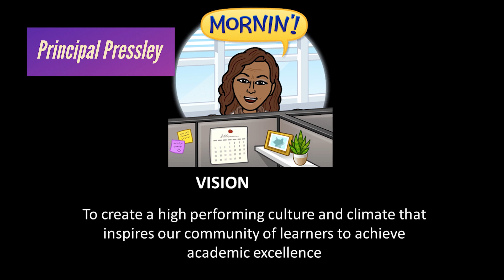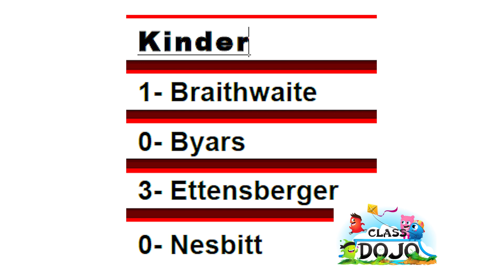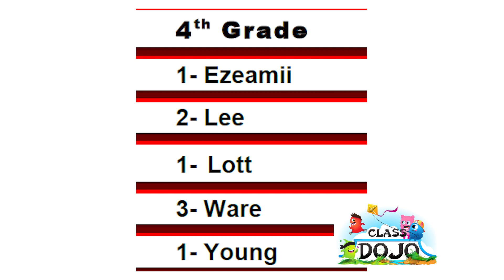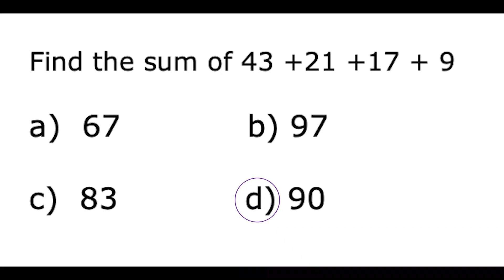September 18, 2020 | Wake Up Oak View | Morning Announcements